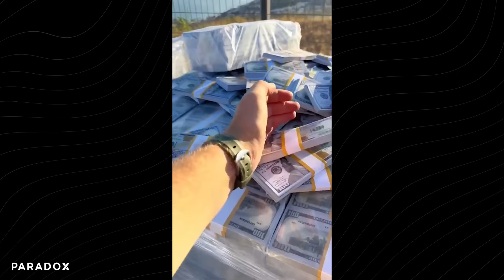Combattre le syndrome de l'imposteur | Laurent Lafitte x David Laroche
Révélé dans « Les Petits Mouchoirs », Laurent Lafitte, c'est un visage incontournable du cinéma français. Il était récemment bluffant dans la peau de Bernard Tapie dans la série Netflix "TAPIE".
Aujourd’hui, on va parler de théâtre et de cinéma, mais on va aussi voir comment réussir en partant de zéro.

Dans notre échange, Laurent revient sur ses débuts compliqués, et nous révèle les stratégies et le mindset qui l'ont aidé à percer dans un milieu qui lui était totalement inconnu. Il nous partage aussi les moments forts de sa carrière, mais aussi les flops.

Même si tu n’as pas l’intention de devenir acteur, cette Interview est un vrai booster de motivation et une vraie source d'inspiration !

Sommaire
00:00 : Introduction
02:17 : Le Théâtre, la Comédie Française & Cyrano de Bergerac
07:30 : Comment gérer le stress
10:50 : Théâtre vs Cinéma
14:37 : Ses débuts de Comédien
18:17 : Sa double casquette acteur/réalisateur
22:22 : Savoir prendre des risques
28:45 : Ne pas s'enfermer dans une voix qui ne nous correspond pas
44:58: L’impact d’un rôle sur sa vie perso
55:10 : Un moment marquant de sa carrière
57:28 : Gérer les bides
58:29 : Se préparer avant de monter sur scène
01:03:34 : Comment jouer une émotion ?
01:04:50 : Séparation entre sa vie pro et perso
01:08:15 : Un moment émouvant de sa carrière
01:10:34 : Maintenir le lien dans ses relations
01:11:50 : Comment devenir plus performant ?
01:14:10 : Questions & Réponses rapides

Sur Paradox Sans Filtre on va parler de la VRAIE vie.

Tu t’assoies avec moi pour passer un bon moment avec des gens aux parcours hors du commun, souvent inaccessibles, et on découvre ensemble les coulisses de leur vie. On rentre de leur tête et on fait ressortir les paradoxes qui ont changé leur vie et leurs idées parfois à contre-courant.

On t’emmène aussi lors de nos conférences et événements, et sous forme d’extrait sans fioritures, on partage nos réflexions, les paradoxes qui nous fascinent et qui changent notre vie.

Tu peux y retrouver des vidéos en format long et brut.
Le genre qui fait plaisir quand on est à la salle de sport, dans les transports, ou simplement quand on veut se détendre mais nourrir son esprit...

Avec toujours, cette quête de continuellement chercher à te donner ce qui marche.